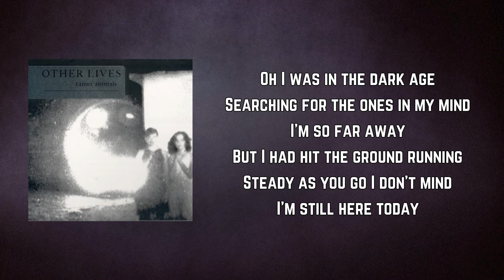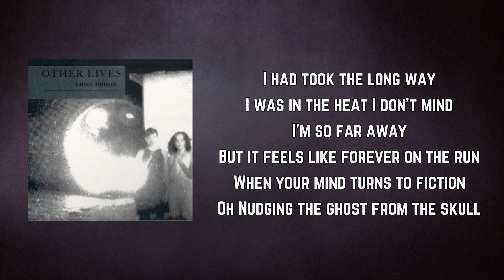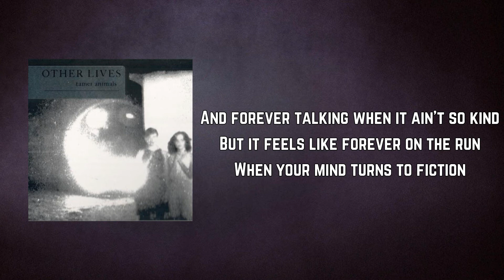Other Lives - For 12 (Lyrics)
For 12 by Other Lives
Album: Tamer Animals

For 12 Lyrics:

Oh I was in the dark age
Searching for the ones in my mind
I'm so far away
But I had hit the ground running
Steady as you go I don't mind
I'm still here today

Oh Spouting hymns and buzzing rhymes
And forever talking when it ain't so kind
But it feels like forever on the run
When your mind turns to fiction

I had took the long way
I was in the heat I don't mind
Oh Nudging the ghost from the skull
And a night without sleep
Vibration comes
First to the head and last to the feet
Spouting hymns and buzzing rhymes